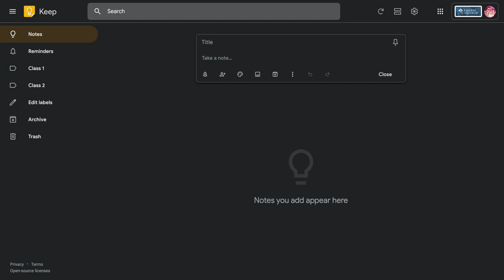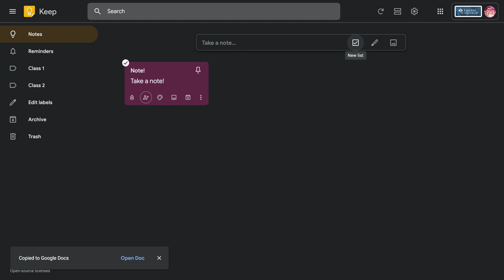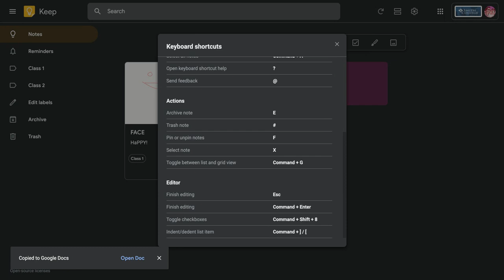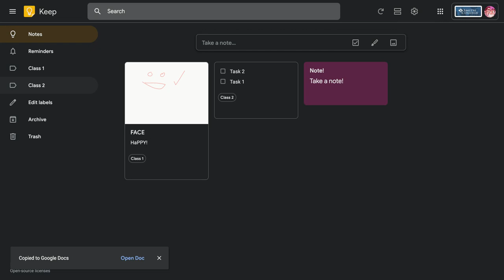A Brief Introduction to Google Keep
Learn about one of Google's better-kept secrets - Google Keep - in fewer than 5 minutes. Create notes, get organized, and collaborate!